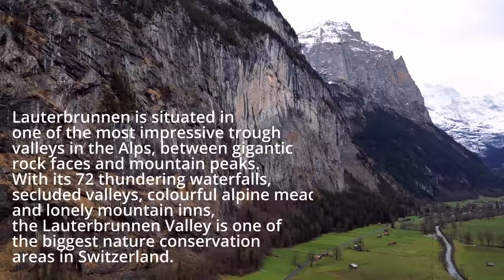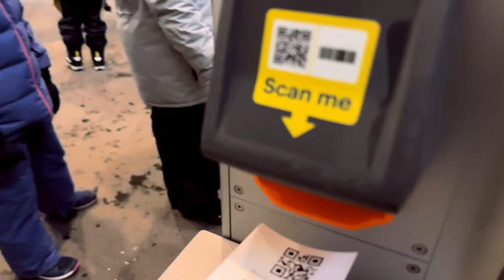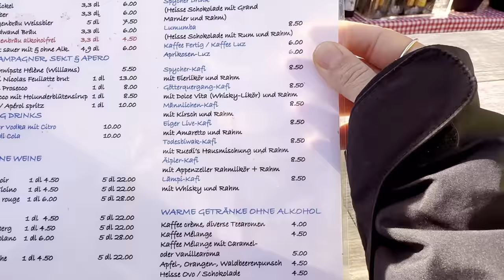Grindelwald & Lauterbrunnen | Visit on the same day | Switzerland Vlog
Come with me to Lauterbrunnen and Grindelwald on the same day.
This is one of my favourite region in Switzerland for a reason.
Check out the video to see why :-)